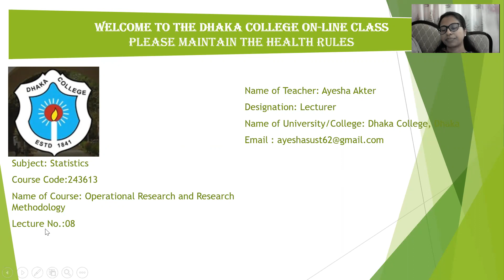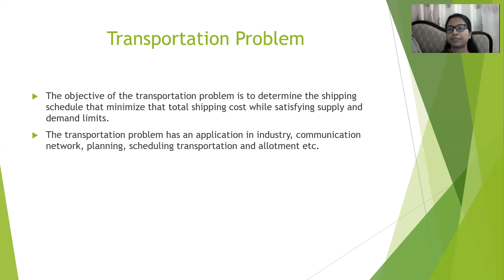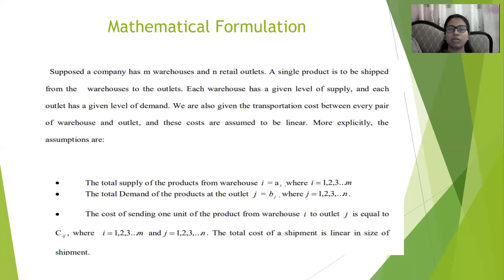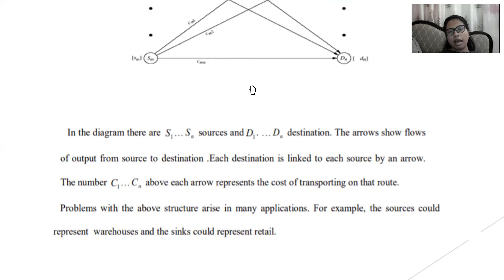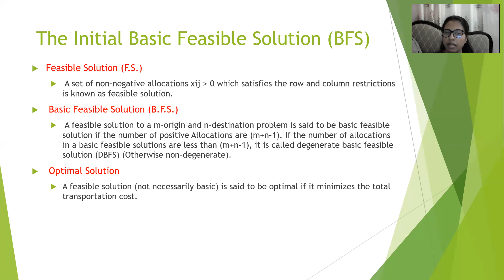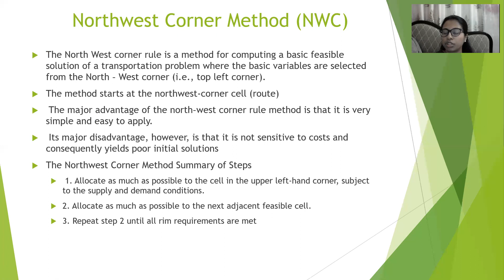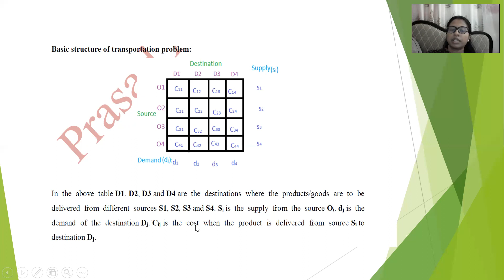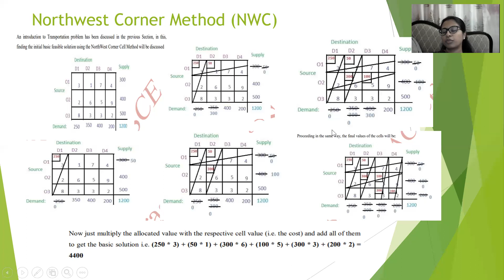4H, Operational Research & Research Methodology, Lec 9, Ayesha Akter, Lecturer, Dhaka College